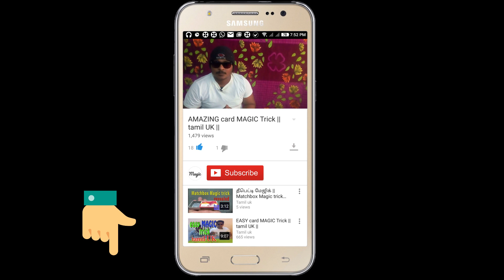பேப்பர் கப் இருந்தால் இந்த மேஜிக் கத்துக்கோங்க || learn paper cup magic in tamil || tamil uk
every day tamil uk channel upload magic videos in tamil

thank you for urs support

(-+ Tips and hints to help you become a successful magician +-)

* Practice in front of a mirror so you can see the trick as your audience will.  Practice lots!

* Practice the "patter" as well as the trick.  Figure out before hand what you want to say during the show.  Good patter will help distract the audience just enough to keep them from guessing how you've pulled off your magical feats!  Here's a start for you:

       I have a magic trick for you.
       It should be lots of fun.
       Pay very close attention,
       And guess how it is done!

*Resist the temptation to tell how the trick worked... keep them guessing and they'll be even more impressed with your show.

*Never do the same trick more than once for the same audience.  It makes it too easy for the audience to guess how it was done.

*Control the seating arrangements...  Some of the tricks require that the people be looking straight at you.  Have the audience remain seated throughout the show.

*Wherever you can, borrow the objects from the audience...  Coins, pencils, napkins, etc.  Borrowing from the audience makes it seem like the magician hasn't had time to do anything sneaky to the item.  This makes everything seem more magical!

*Lovely Assistantmagic puppet:  a lot of the card tricks (or any other mind reading type tricks) work well using a magical puppet or stuffed animal as your assistant.  Try putting on an entire show where you aren't a magician at all...  Instead claim that you bought a puppet from an old gypsy woman and it turned out to be magic (you can make up a cool story to use as your patter).  Have the puppet or stuffed animal "whisper" the answers into your ear.  Having a puppet do all the work, may keep you from getting stage fright!  I've included the puppet image on all the tricks that will work well this way.